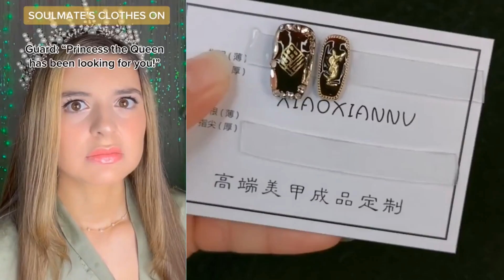🌈 NAIL ART STORYTIME TIKTOK✨POV @Brianna Mizura @Amara Chehade || Tiktok Part 17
All Nail Content is licensed by FeelGoodMedia LLP